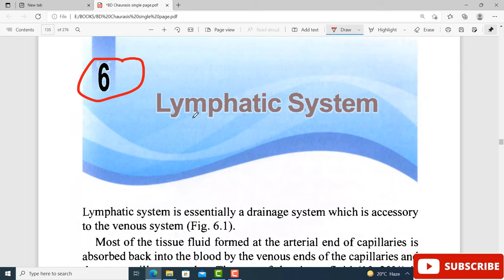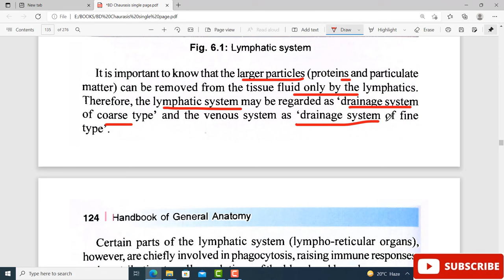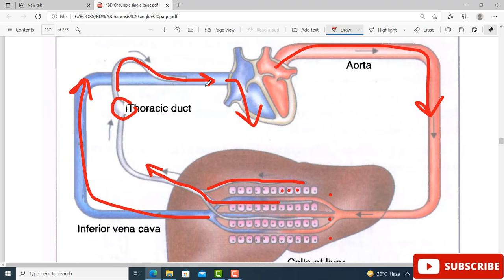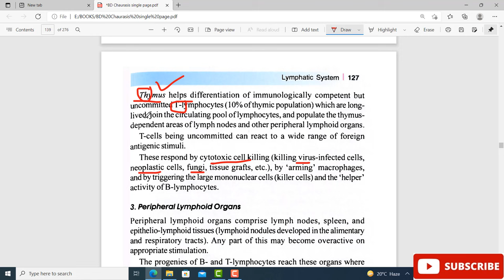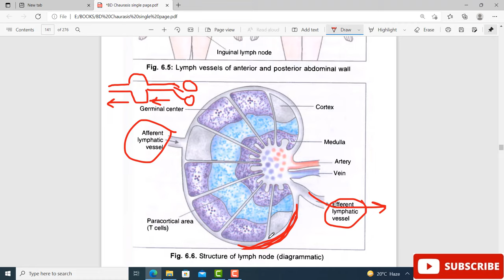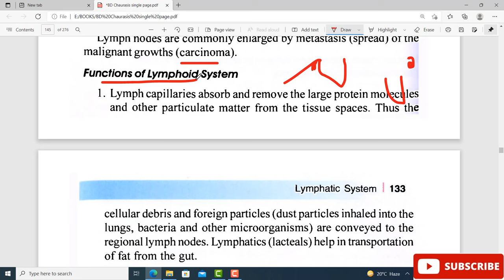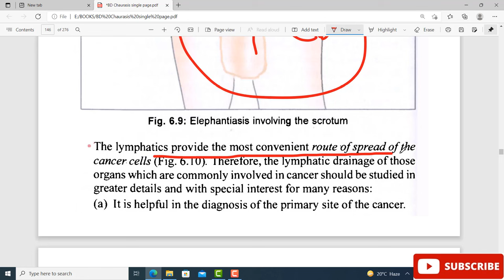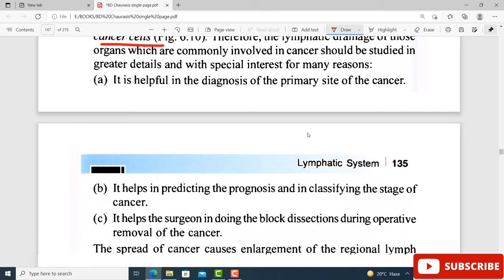Chapter#6 | BD Chaurasia General Anatomy | Lymphatics | Dr Asif Lectures